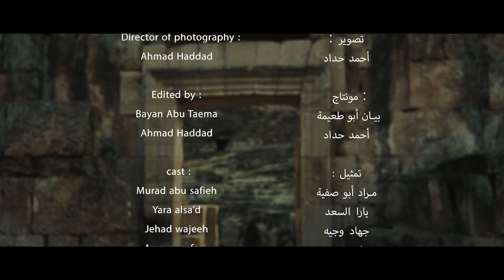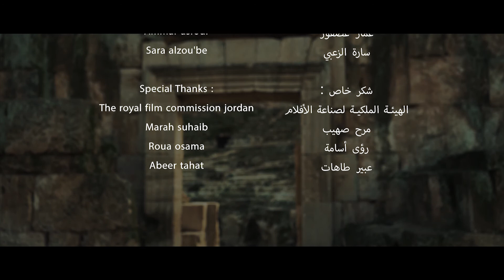خطأ - Error - فيلم قصير